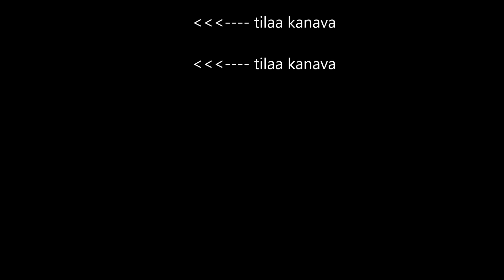Kansanedustajat Lindtman ja Meri liikuntatentissä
Miksi kansaedustajilta ei kysytä liikunnasta? Tein poikkeuksen ja päätin haastatella demarien Antti Lindtmania ja persujen Leena Merta. Katso mitä he vastasivat. Onko liikunta heille tärkeää? Nyt kun on eduskuntavaalit kannatta selvittää, mitä ehdokkaat ajattelevat. Tämän videon lopussa on linkki Antti Kaikkosen ja Antti Rinteen haastatteluun.